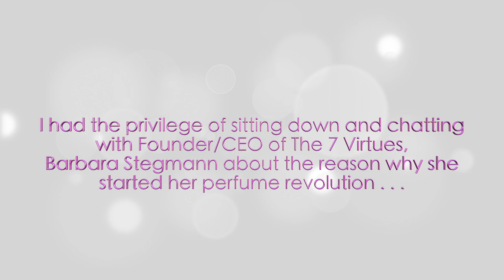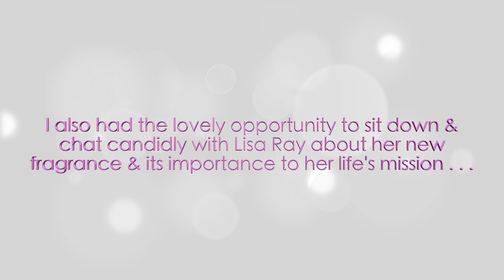OCTV #83: Lisa Ray Launches Fragrance With A Cause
Recently on International Peace Day (September 21st, 2016), acclaimed actress, model, T.V. host, entrepreneur, social activist, and dear friend of mine, Lisa Ray launched her “Lisa Ray Jasmine of India” perfume in collaboration with The 7 Virtues, a Canadian company living the mantra “Make Perfume Not War®.”

The 7 Virtues, founded by Barbara Stegemann, sources natural essential oils from regions impacted by war, in an effort to rebuild through the power of scent. I had the opportunity to sit and chat with both ladies, to find out why they felt that launching a perfume was the way to activate their next steps to the initiative.

I would love to know what you think of my chat by taking a moment to leave a comment below, and so there’s never a chance that you’ll ever miss any of my exclusive future convos with some of today’s most Intelligent. Provocative. Relevant. celebrities & pop culture personalities, please join me here . . .